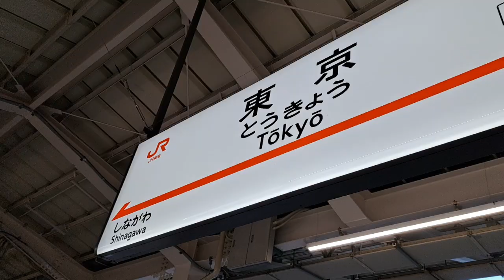JR東京駅新幹線揃い踏み東海道N700A東北北陸E5系 E7系車両